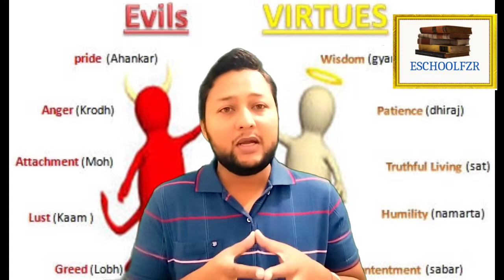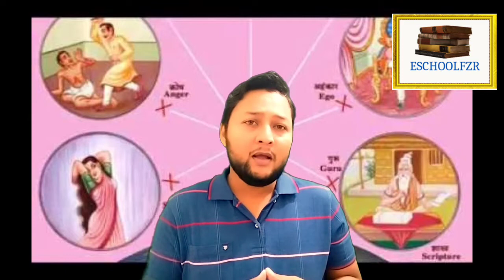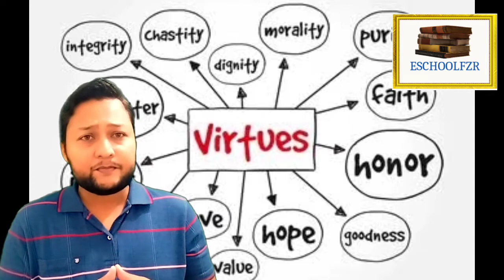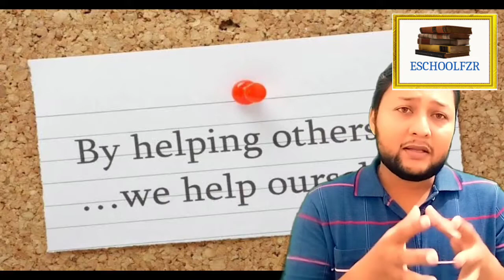नवरात्रों को मनाने का सही मकसद क्या है | What Is The Real Meaning Of Navratri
नवरात्रों को मानने का सही मकसद क्या है | What Is The Real Meaning Of Navratri

आज के वीडियो में नवरात्रों का सही मकसद क्या है यह बताया गया है गलत धारणाओं की वजह से हम इस पर्व को गलत ढंग से सिर्फ कर्मकांड के तौर पर ही मना रहे हैं। उम्मीद है आपको वीडियो पसंद आएगा धन्यवाद

Connect with the Eschoolfzr Community ✨
You can also listen to us on various Podcast Platforms

हम सभी ने माता रानी की तस्वीर में देखा है की देवी माता की आठ-आठ बाहें हैं और उनके सभी के हाथों के अंदर शास्त्र हैं कुछ टूल्स हैं जिसके जरिए उन्होंने दानव का संघार किया और वो राक्षस हमेशा देवी मां के पैरों में होते थे। एक्चुअल में ये तस्वीरें ये मूर्तियां हमें कुछ सिखाना चाहती हैं यह असुर ये दैत्य कोई और नहीं आपके अंदर है वह देवियां वह शक्ति कोई और नहीं आपके अंदर है काम क्रोध लोभ और अहंकार यह सभी कुछ ऐसे बुराइयां हैं ये कुछ ऐसे असुर है जो आपके दिव्यता को धीरे-धीरे खा जाते हैं और उसको इतना कम कर देते हैं की आपके अंदर आसुरी गुण ज्यादा हो जाते हैं और देवी को धीरे-धीरे कम होने शुरू हो जाते हैं

और जो आसुरी गुण है उन्हें पूरे कम करना है तो इन 9 दिनों में हमें इन्हीं चीजों के प्रैक्टिस करनी है और 9 दिनों में प्रैक्टिस करते करते आप उस चीज के आदि हो जाएंगे और आप उसको अपनी जिंदगी में भी अपना लेंगे। यह रियल सेंस था इन देवियों का  जिसे हमने कहानियां बना ली की कोई देवी थी उसने 9 दिनों तक युद्ध किया और इन राक्षस को मार दिया महिषासुर को मार दिया महिषासुर कहीं नहीं है महिषासुर आपके अंदर है वहीं हमारे अंदर है हम मंदिर में पूजा करके बाहर निकलते हैं कोई भिखारी आपसे कोई चीज मांग लेता है कुछ पैसे मांग लेता है तब आप उसे कितना प्रताड़ित करते हो कितना गुस्सा होते हो कुछ कमा के खाओ कुछ कर इस प्रतिकार से उसे आप बहुत ही कटु वचन बोलते हो आप मंदिर में मस्जिद में गुरुद्वारा में जूते की सेवा करते हैं ठीक है जूते को लेते हैं उनको रखते हैं और बाहर आकर आप अगर कोई आपके जूते के ऊपर थोड़ा सा पैर रख दे तब आपके अंदर वो  आसुरी शक्तियां फिर से आ जाती है वो दैविक गुण फिर से कम हो जाते हैं आपका कहीं कंधा लग जाए कहीं रास्ते पे ऊपर जाते हुए तब आप कितना अकड़ कर बोलते हैं तेरी हिम्मत कैसे हुई मुझे मरने की तू जानता है मैं कौन हूं ये अहंकार ये गुस्सा ये कामवासना यह विकार इन 9 दिनों में हमें इन विकारों को इन बुराइयों को कम करना है और यह कैसे होगा उसे शक्ति को आह्वान करने से।

अब बात करते हैं की हमारी देवियों की आठ आठ भुजाएं हमने दिखाई हुई या मूर्तियां में अपनी तस्वीरें में उनकी आठ भुजाएं और उन हर एक भुजा के अंदर एक हथियार था क्या रियल सेंस है क्या ऐसा हो सकता है अगर मेडिकल कंडीशन में कभी किसी बच्चे के तीन या चार हाथ हो जाए तब हम क्या करेंगे सबसे पहले उसके सर्जरी कराएंगे क्या हम चाहेंगे हमारे बच्चे ऐसे पैदा नहीं ना तो सिर्फ और सिर्फ ये एक रिप्रेजेंटेशन बताई गई थी जो यह काम विकार है जो यह असुर है इसे हम कैसे मार सकते हैं यह कुछ टूल्स द यह ashtbhujaen आपको कुछ हथियार दिए गए द कुछ पावर आपको दी गई थी जिसके जरिए आपके अंदर के कम को और अहंकार जाती बुरी शक्तियों का आप खत्म कर सकते हैं सामना करने की शक्ति पेशेंट की शक्ति स्थिति को रिस्पांसिबिलिटी लेने की शक्ति अगर कुछ गलत हो गया है तो उसका आप रिस्पांसिबिलिटी ले सकते हैं नहीं हम क्या करते हैं मैंने नहीं किया यह किसी दूसरे बंदे ने किया है आपका कंधा लग गया किसी के साथ या किसी ने आपको कुछ गलत बोल दिया आपके अंदर पेशेंस है उसको जवाब देना चाहता है तो यह कअधूरी को इन टूल्स के जरिए जो ये आठ भुजाएं बनाई गई है हमारे हाथ बनाए गए द देवी मैन के वो हिंदी सेंस को आपके कुछ हथियार द कुछ टूल्स द जिनके जरिए क्षमा सामना करने की शक्ति पेश सेंस भलाई दया करुणा यह ऐसे दोस्त द जिनकी मदद से आप आपके अंदर एक ऐसा चीज लेकर ए सकते हैं ताकि वह आपकी जिंदगी में उन बुराइयों को खत्म करते यह था रियल मीनिंग उन चीजों का। पर हम देवी मां की आठ मूर्तियां 8 भुज वाली मूर्तियां ले आए और उनकी पूजा करने लग गए यह रियल मीनिंग नहीं है ।

About Us
हमारे मन के किसी कोने में कभी न कभी उस परम शक्ति को प्राप्त करने की उस आनंद को पीने की इच्छा उठ ही जाती है। परंतु हमारे पास उस अज्ञात शक्ति को मिलाने वाला कोई भी नही होता । हम अक्सर पाखंडी गुरुओं के चक्कर में पड़ कर अपना समय और प्रयत्न खराब कर लेते हैं। इस चैनल पर आपकी उन सभी शंकाओं का निवारण करने की कोशिश की जाएगी। वैज्ञानिक दृष्टिकोण से मैं आपको उस परम शक्ति तक पहुंचने का रास्ता बताऊंगा और हम उस रास्ते पर चल कर उस परमात्मा तक जरूर पहुंचेंगे

नवरात्रि,नवरात्रि का सच
नवरात्रि का इतिहास
नवरात्रि के उपाय
नवरात्रि के रहस्य
नवरात्रि पूजा
नवरात्रे का त्यौहार क्यों मनाया जाता है
नवरात्रि में व्रत
नवरात्रि के 9 दिन की व्रत
नवरात्रि पूजा क्यों करते हैं